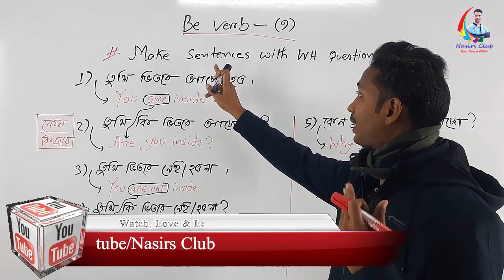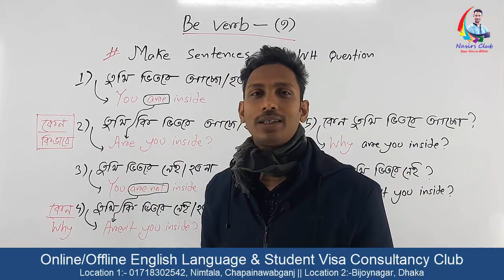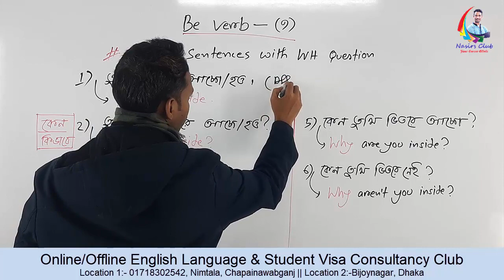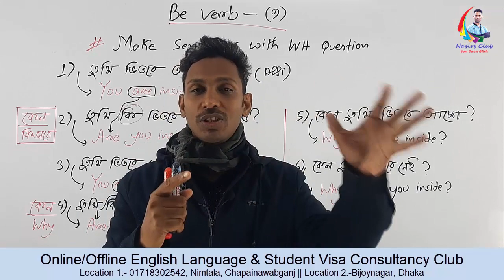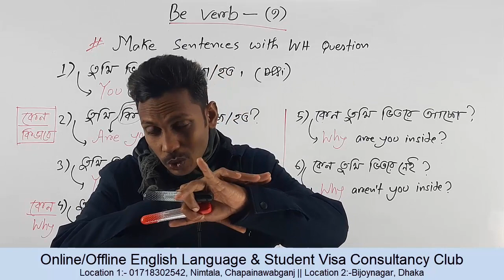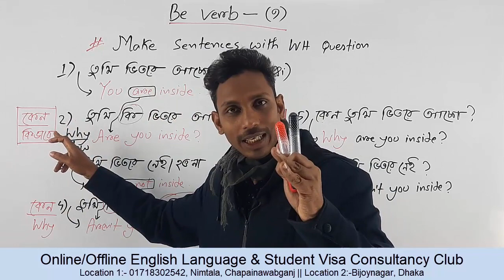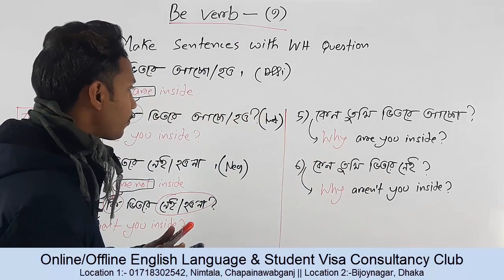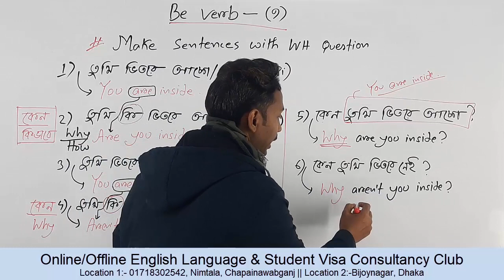How to make sentences || How to make question | Be Verb 9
How to make sentences, How to make question
Public Speaking
Presentation/Viva
Accent/phonetics
IELTS/Writing
Graphics/Web Design
যোগাযোগ করুনঃ
Visit
নিমতলা, চাঁপাইনবাবগঞ্জ